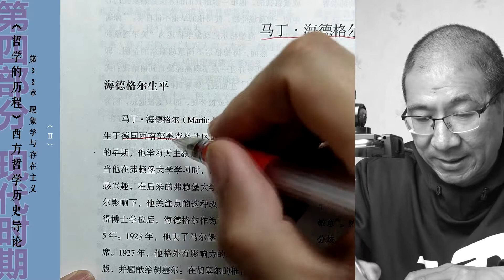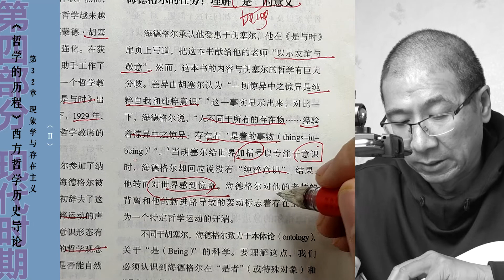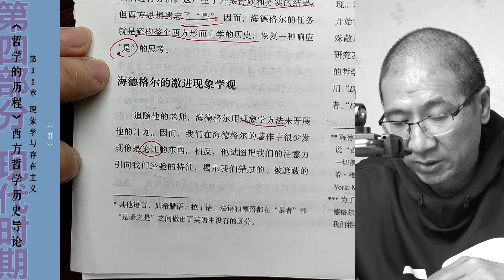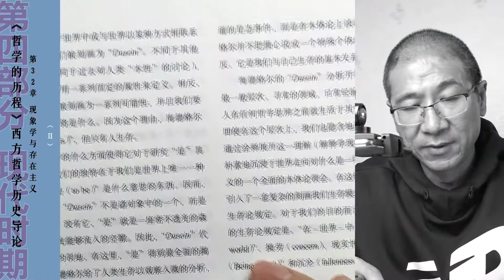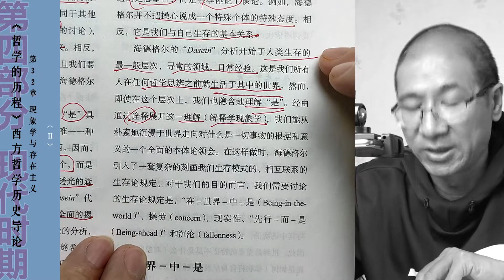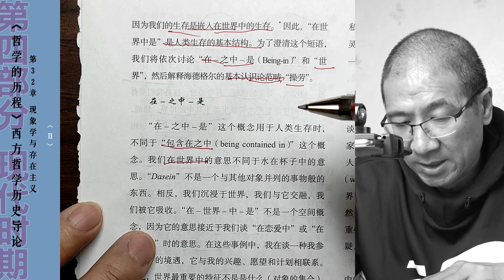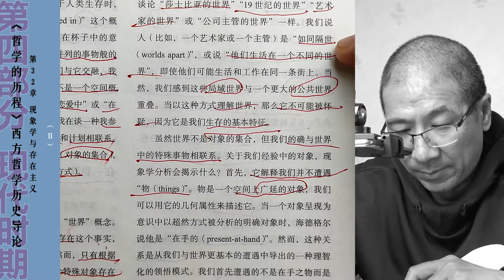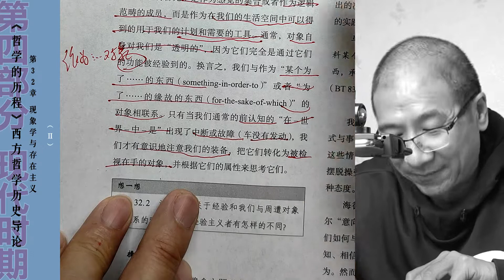果老师带读哲学入门书：《哲学的历程》_114_【第32章】现象学与存在主义（Ⅱ）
知无知 × 谌洪果 | 果老师带读哲学入门书：《哲学的历程》——西方哲学历史导论，【美】劳黑德 著

本视频为第114期：【第四部分：现代时期】【第32章】现象学与存在主义（Ⅱ）

知无知空间：哲学和经典。公众号【IGWISE】